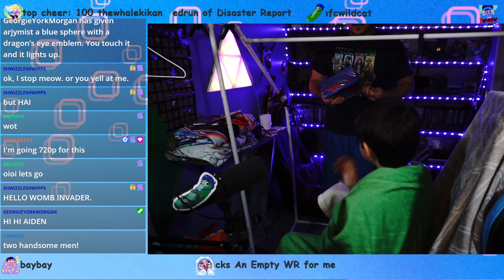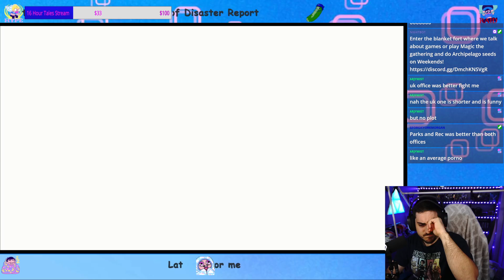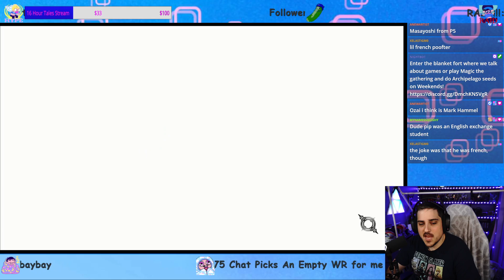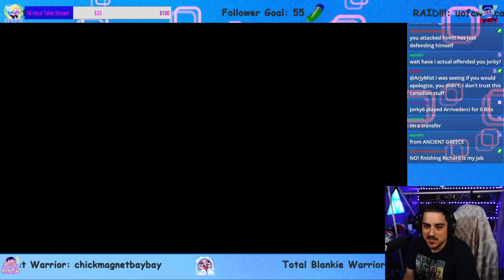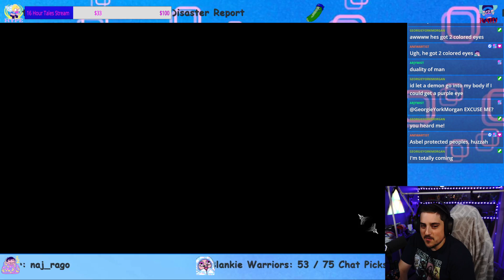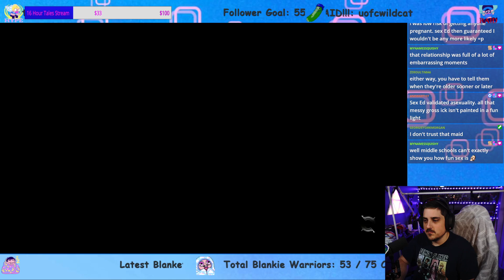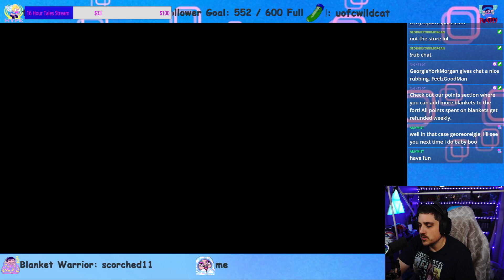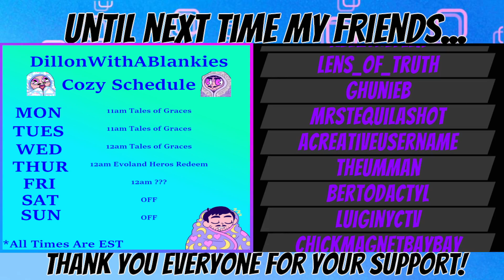Is this the end? | Talesof-a-thon | Tales of Graces f | 8